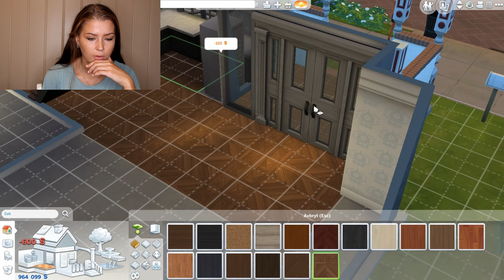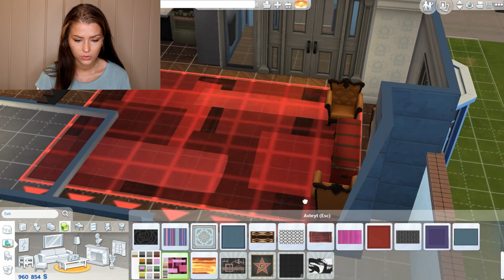JEG SPILLER SIMS || most expensive build challenge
▽ Klikk på "Vis Mer" for mer info ▽

Velkommen til en ny video her på min kanal. Etter jeg lagde videoen "Lever som en sim i 24 timer" ble jeg spurt om å lage enda fler videoer der jeg spiller sims, og det skal jeg gjøre i dag! Jeg skal ha en most expensive build challenge, som går ut på at jeg bygger et hus og deretter innreder med kun de aller dyreste alternativene sims 4 har å tilby.

Jeg er en 20 år gammel jente opprinnelig fra Eidsvoll, men bosatt i Gjøvik for å studere. Jeg kommer til å laste opp nye videoer hver uke, og kanalen vil gå ut på forskjellige livsstil-videoer.